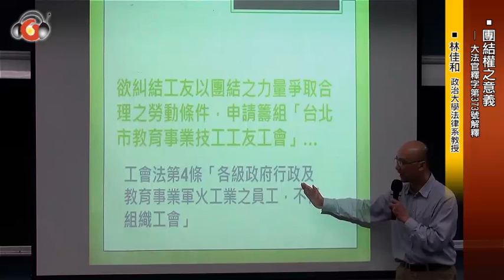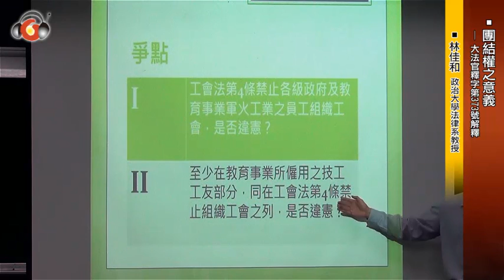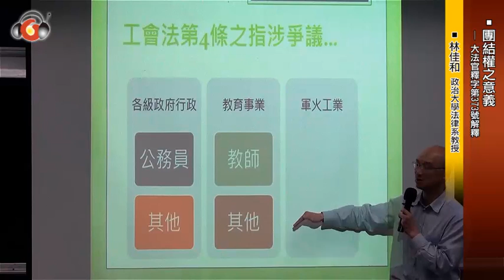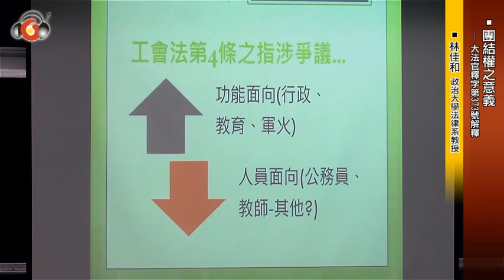團結權之意義－大法官釋字第373號解釋（試聽）林佳和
【講　　綱】
一、原因事實
二、爭點
三、解釋文
四、解釋理由
五、373號解釋後繼續延伸的誤解
六、3個角度評價373…

【相關影音】
▶學生工會－臺北高等行政法院102年度訴字第742號判決：
▶工會會員之退會－臺北地方法院102年度訴字第4716號判決：